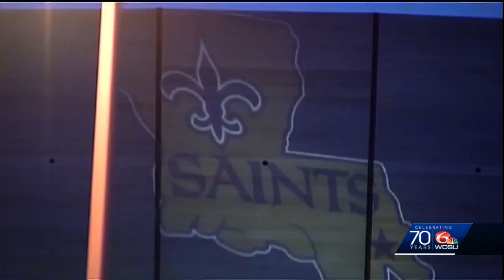Remembering Gov. Kathleen Blanco